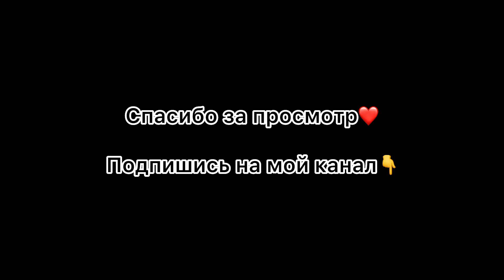Мои будни предпринимателя в Милане | Подготовка к запуску новой коллекции рубашек 100% made in Italy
Привет, amici! В этом видео я покажу вам как проходят мои рабочие будни предпринимателя в Милане. Что я обычно делаю к запуску новых коллекций и как проходил запуск моей новой эксклюзивной коллекции платьев-рубашек на 100% сделанных в Италии в миланском ателье. Приглашаю вас в закулисье моего бренда ITAMARU.
Новая коллекция уже онлайн на моем сайте и доступна к заказу, все модели в единственном экземпляре!

МОЙ ИНТЕРНЕТ-МАГАЗИН

Моя итальянская коллекция одежды (доставка по всему миру!)
Используйте промо-код YOUTUBE15 на сайте при оформлении заказа, чтобы получить скидку 15% на все товары.

Сайт моего проекта ITamaRU о жизни в Италии и лучших местах для отдыха

Музыкант: LiQWYD